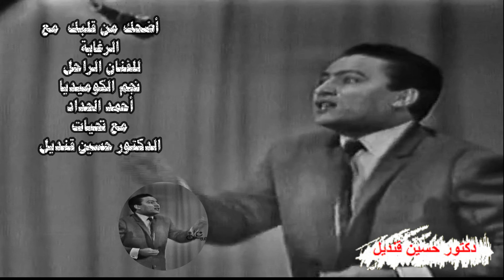أضحك من قلبك مع الرغاية لنجم الكوميديا الفنان أحمد الحداد